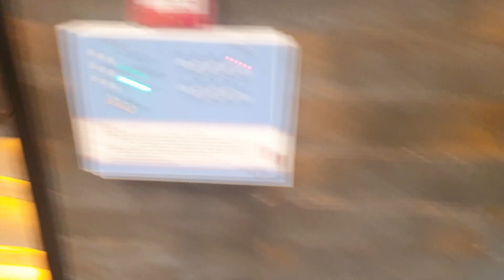Cheezious at DHA phase4 Lahore Nvr 4232 4ks2